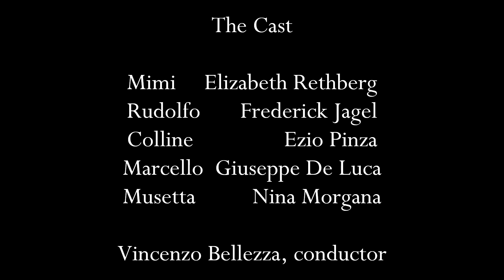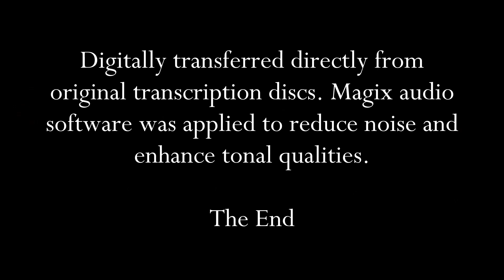La Boheme 1935 Rethberg Jagel Pinza De Luca Morgana - Acts I and III in HD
LA BOHEME - The Surviving Discs:
This performance of Puccini's opera was performed live at the Metropolitan Opera in New York City on March 23, 1935.
The Cast:
Mimi       Elizabeth Rethberg
Rudolfo         Frederick Jagel
Colline                   Ezio Pinza
Marcello Giuseppe De Luca
Musetta         Nina Morgana
Vincenzo Bellezza, conductor

The performance was broadcast and recorded but the only radio transcription discs that have survived are from parts of Act I and all of Act III.
Discs from Acts II and IV are not known to exist.

Digitally transferred directly from original transcription discs. Magix audio
software was applied to reduce noise and enhance tonal qualities.